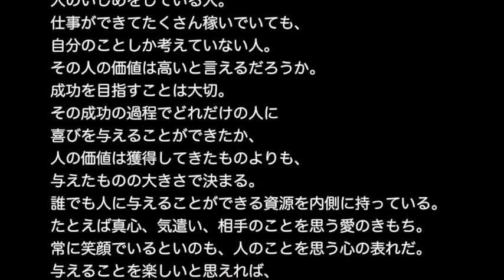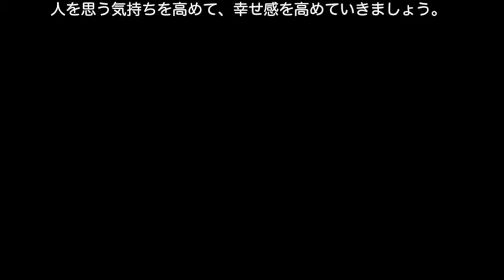【言霊チャンネル】アルバート・アインシュタイン【先輩からの名言集】